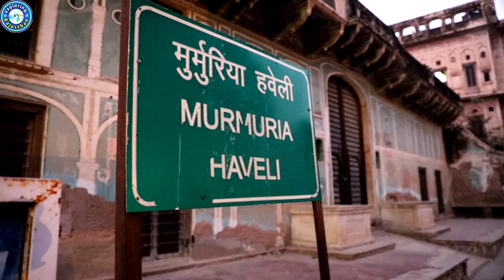Explore Madawa Haveli !! यहाँ हुई है कई फिल्मो की शूटिंग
The City of Mandawa[2] was made a thikana in the middle of the 18th century. There have been earlier references to Mandu Jat as the founder of the Mandawa village. He first established a Dhani (hamlet) and dug a well here, which was completed on savan badi 5 samvat 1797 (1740 AD) (source – Shekhawati Bodh, Mandawa special issue, July 2005). Initially, this place was known as ‘Mandu ki dhani’, ‘Mandu ka bas’ or ‘Manduwas’ which changed to ‘Manduwa’, ‘Mandwa’ and finally ‘Mandawa’.

 A remote feudal principality in the centre of the Shekhawati region, Mandawa was a trading outpost for the ancient caravan routes that stopped here from China and the Middle East. Thakur Nawal Singh, the Rajput ruler of Nawalgarh and Mandawa, built a fort in 1755 to protect this outpost. The township that grew around the fort soon attracted a large community of traders, who settled here.